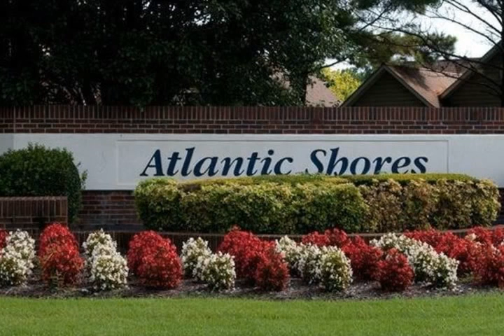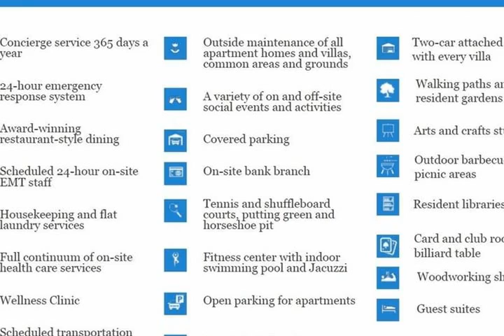1382 NAPLES CT Virginia Beach VA 23454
Spacious and light filled Cape Henry Model Villa  end unit  in pristine condition with attached 2 car garage. Retractable awning serves large deck. Breakfast table space in eat-in kitchen. Separate dining and living room with vaulted ceiling and ceiling fans. Wet Bar. Gas Fireplace. Separate Utility Room. Walk-in Master Bath Shower. Bay window with remote blind and custom built-ins in 2nd bedroom serving as library  den or guest bedroom. Premier 55  community with so many amenities to enjoy including tennis  pools  garden area  3 on-site 1st class restaurants  security  activities and so much more  Parkland living on 70  manicured acres.